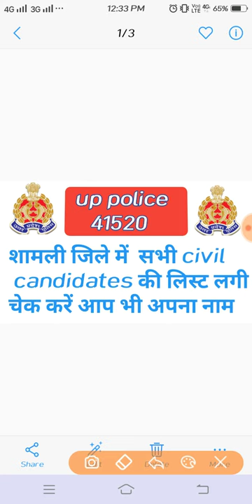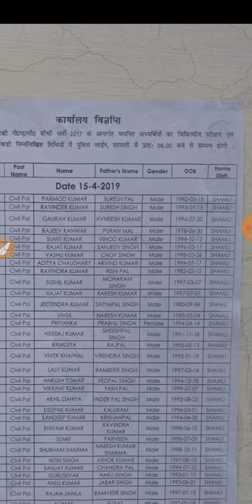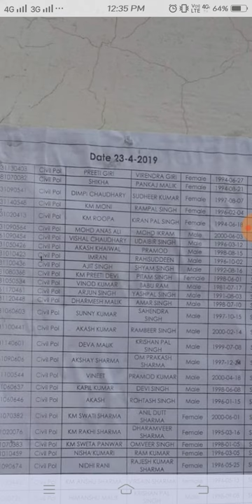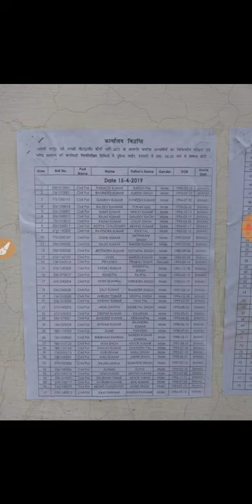शामली जिले में किस किस का मेडिकल है और कब है सब जानकारी इस वीडियो में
Samli Jile ke medical Kb Se hyy Kb kis ka medical hy ab Jan Kari is video me hy Aap sb Apna name check Kr le